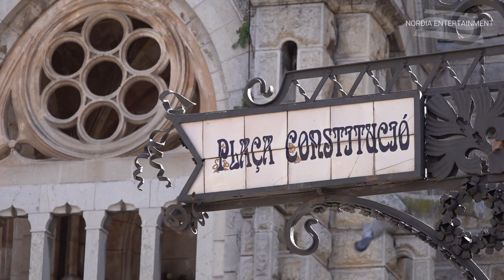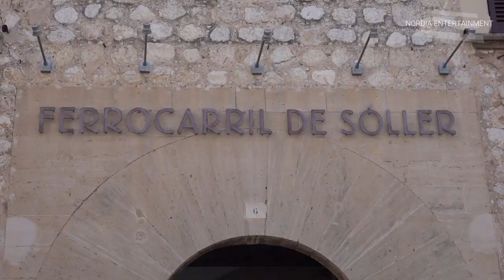Ein Tag in Sóller und Port De Sóller | Mallorca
Wir verbringen einen wunderschönen Tag in Sóller und Port De Sóller. Kommt mit uns...

Dieser Film dient der Unterhaltung und Information.

Nordia Entertainment steht ihn keiner geschäftlichen Verbindung mit einem in diesem Film erscheinenden Ort, Hotel, Unternehmen oder Marke. Nordia Entertainment ist unabhängig!

Die Angaben erfolgen ohne Gewähr für die Richtigkeit und Aktualität. Dies gilt für den Videoinhalt wie auch für die Angaben und Links in dieser Videobeschreibung.

"Before You" by Oliver Michael